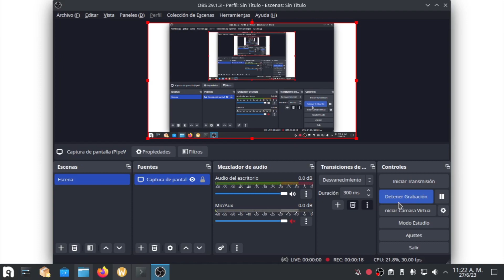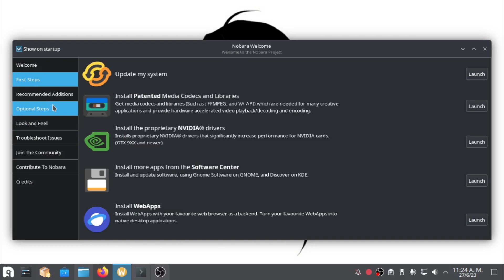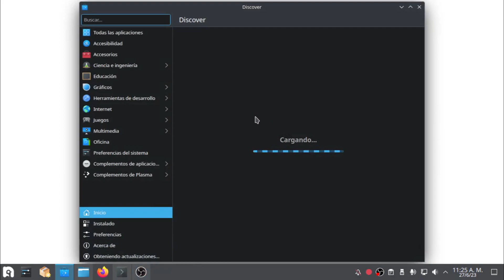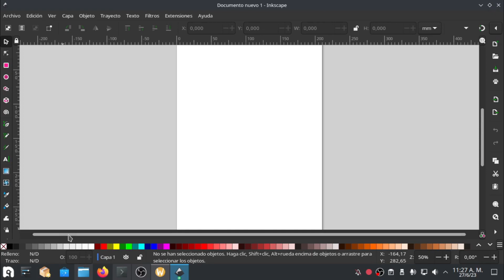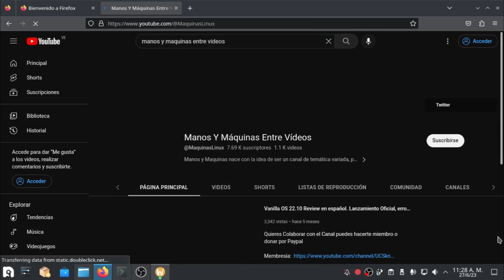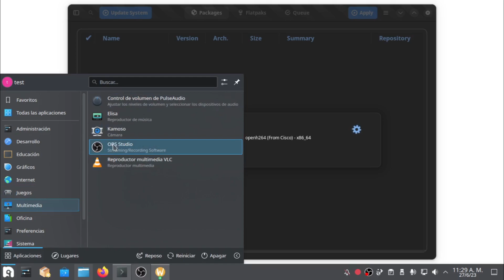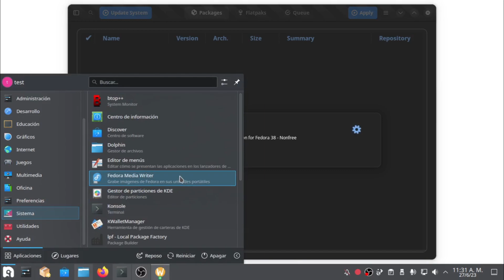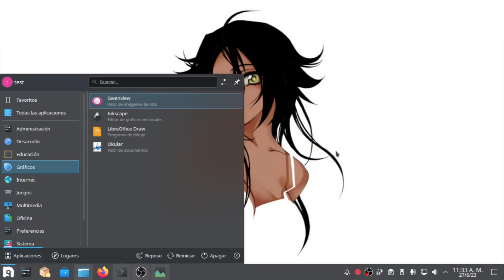Nobara 38 Plasma La distribución que busca facilitar Fedora al usuario